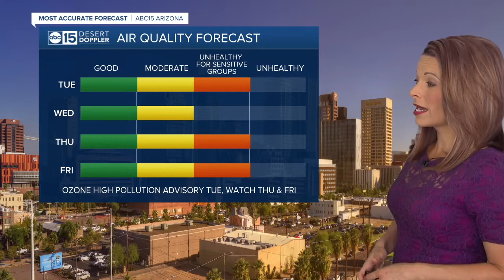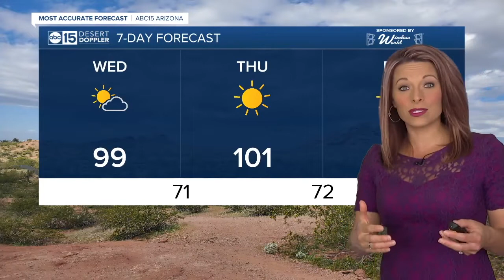Heating up as air quality issues continue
An Ozone High Pollution Advisory is in effect for the Phoenix metro area today and we're now under Ozone High Pollution Watches for Thursday and Friday.